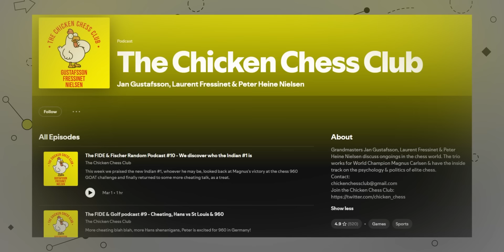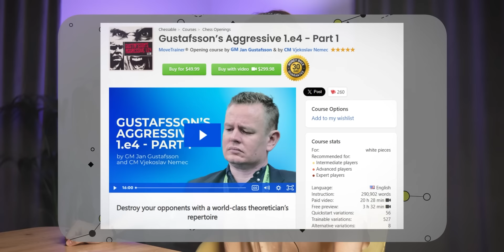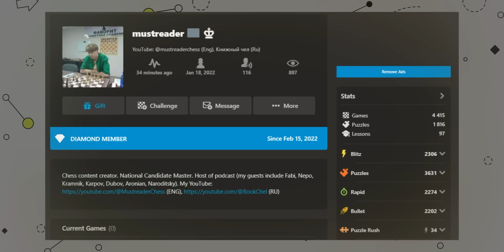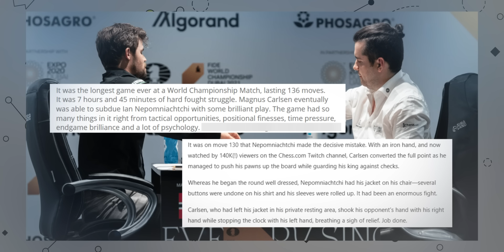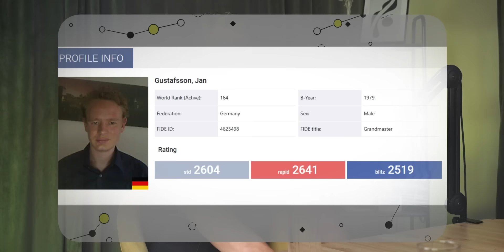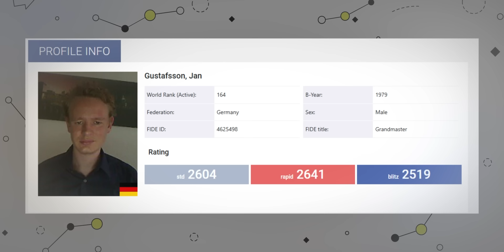COACH of MAGNUS and NEPO! Podcast with Jan Gustafsson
Today on my podcast, I'm joined by a great chess player and coach, Grandmaster Jan Gustafsson. We discussed the differences and similarities between Magnus and Nepo, Jan's work as a second for both of them, the upcoming Gukesh vs. Ding match, and much more. At the end, we've played a fascinating blitz game. Enjoy!

00:00 - Intro
00:47 – Meet Jan Gustafsson
01:38 – We lived on a boat for 3 years
05:07 – Working with Magnus
10:35 – Jan's secret as a coach?
13:16 – Strategies for preparing for top tournaments
16:45 – Opening preparation
18:04 – Time zones for seconds
21:28 – Comparing Nepo and Magnus
26:56 – Playing styles of other top GMs
30:21 – Nepo and Magnus: more info
32:54 – Who Jan is working with now
33:46 – World Championship prediction
36:21 – Advice for Mustreader
38:44 – How Jan prepares the WR team
39:33 – Physical shape for chess pros
41:54 – Magnus's physical fitness
43:56 – Jan's chess improvement?
46:24 – We play blitz

My name is Greg Mustreader, I am a Candidate Master in chess, an entrepreneur and host of several podcasts.

In this channel, I interview top chess players (my guests include Nepo, Fabi, Kramnik, Aronian, Naroditsky and many others), play against chess AIs, analyze the most interesting chess games and combinations of today and of the past, as well as show you my path in chess and the way I work on my chess improvement (including recaps from the tournaments I play).

I live in Almaty, Kazakhstan and travel the world extensively (been to 50 countries). I'm 31 year old, I have a girlfriend, three dogs and three cats. I speak English, Russian, German, and a bit of French and Chinese.